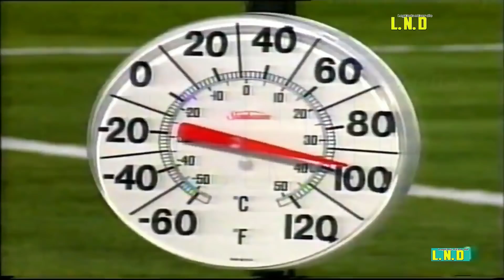italy vs Bulgaria 2 - 1 Highlights & All Goals Semi Finals World Cup 94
World Cup Usa'94

Bulgaria vs italy Semi Finals
July 13, 1994
16:00
Giants Stadium, East Rutherford
Attendance: 74,110
Referee: Joël Quiniou (France)
all goals

bulgaria
Stoichkov 44' (pen.)

italia

  R. Baggio 21', 25'